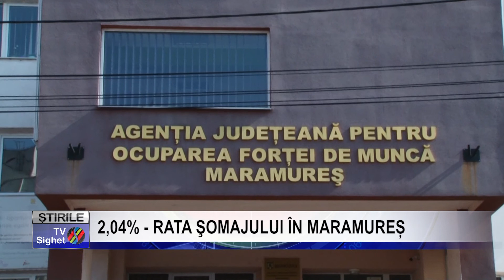Stire 6 2,04% RATA ŞOMAJULUI ÎN MARAMUREȘ